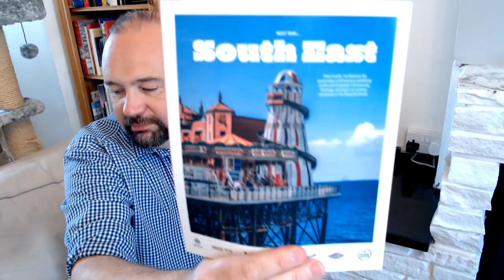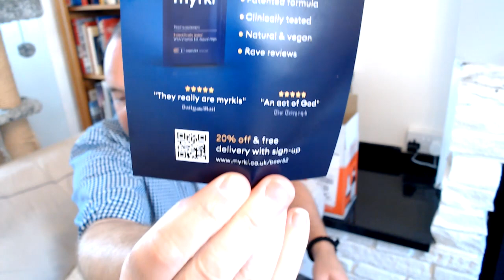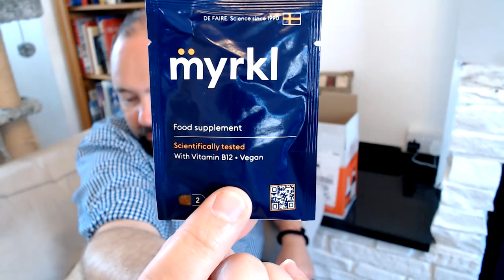May 2023 - Beer52 Beer Unboxing - Beer on Trend (Issue 91)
"This month Beer52 is looking at what’s hot in the world of craft beer as we examine the beers on trend!", We'll see